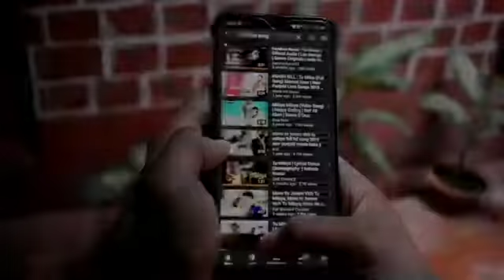Tu Mileya | Dance cover by Mayank Jain | Artist Vatika